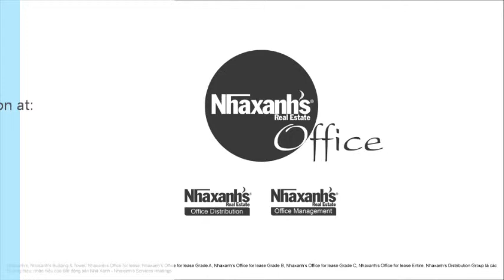Văn phòng cho thuê diện tích đa dạng tại đường Hoàng Hoa Thám, Quận 1, Tp.Hồ Chí Minh